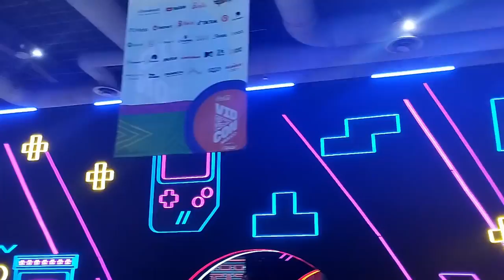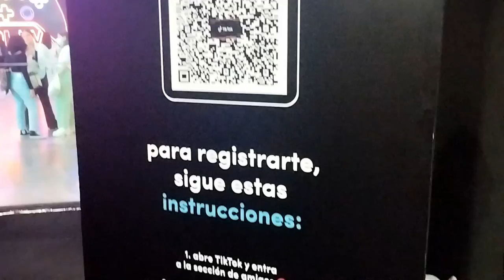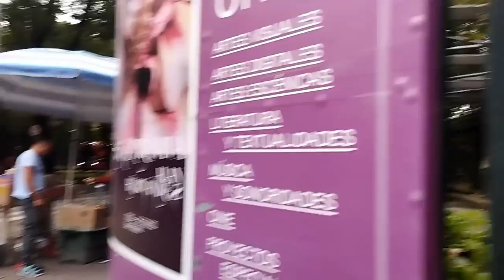VidCon 2022 pasando por Av más bonita de Ciudad de México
Fui a la Vidcon y di un recorrido por paseo de la Reforma, pase a visitar a los amigos de la Estela de Luz y el Senado de la Republica.